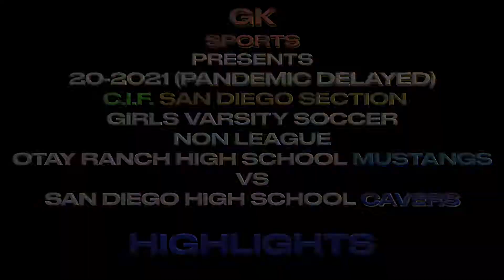HIGHLIGHTS- 20-2021(PANDEMIC DELAYED)CIFSDS GIRLS VARSITY SOCCER OTAY RANCH MUSTANGS VS S.D. CAVERS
2ND COPY OF LIVESTREAM - HIGHLIGHTS
JOHN 3: 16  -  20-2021(PANDEMIC DELAYED) CIF-SAN DIEGO SECTION GIRLS VARSITY SOCCER- NON LEAGUE - OTAY RANCH MUSTANGS VS SAN DIEGO CAVERS  Every season is different, and nothing can be further from the truth in this pandemic delayed season. However, for Otay Ranch getting shutout despite a wealth of quality chances in the last encounter with the Cavers because of great goal keeper play somehow was brought back into memory a little easier, and the Mustangs that had that happen to their were determined to get a different outcome in this affair, and they did with even better shots and placement of those shots against the same keepers they faced before.
   FINAL SCORE: Mustangs  4    I. Duron - 2  E. Blancas  A.J. Gaines Ramos    Cavers  1 C. Ferrier
And for a life changing message and a church in the southbay to belong to, their